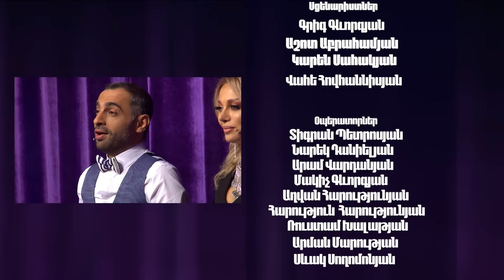Women's Club 16 - Շատ վատ ֆոկուսնիկները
Shat vat fokusnikner@